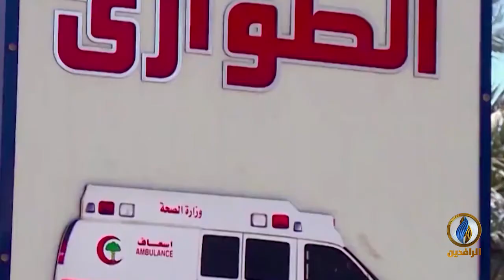تقرير إخباري.. الوضع المزري الذي يعيشه القطاع الصحي يشكل أبرز أوجه الفساد والفشل الحكوميين